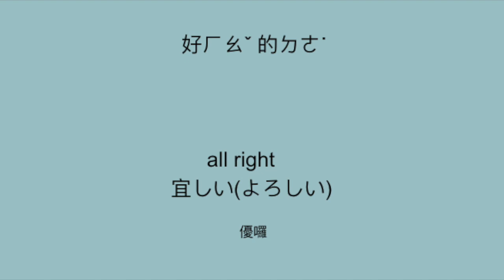英文學習 英文發音 中英日單字 (形容詞 28), 英語の形容詞は(よ)で始まります,英語の発音 英語 日本語の単語, English adjective 28 Mandarin Japanese.